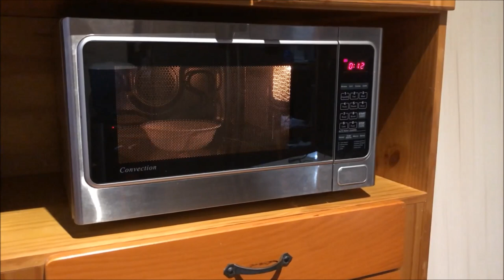How to Replace a Microwave Waveguide Cover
Microwave oven waveguide covers are the biggest reason why microwave ovens fail. Microwave waveguide covers protect the magnetron Antenna from foodsplater and other foreign objects entering the wave cavity.

The waveguide cover is usually made of a material called mica . Although strong when new , over a period of time this cover absorbs moisture and food debris and becomes soft or breaks .This causes the mica cover to arc and an electric storm happens inside the microwave. When this happens it is necessary to replace the cover as soon as possible to prevent irreparable damage.

You can then either order the correct shape cover to fit the make and model of your microwave or you can order a piece of generic mica material to trace and cut it to the correct size.